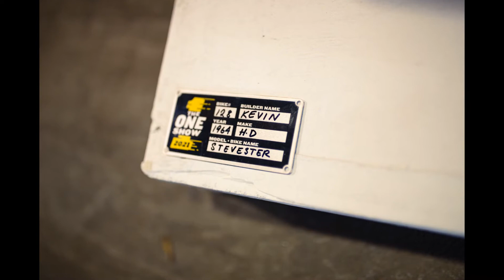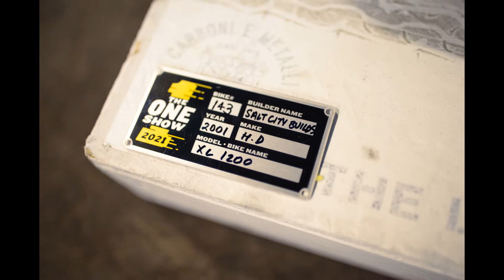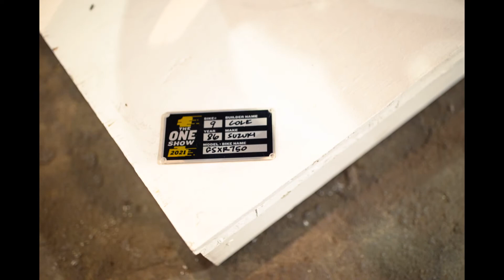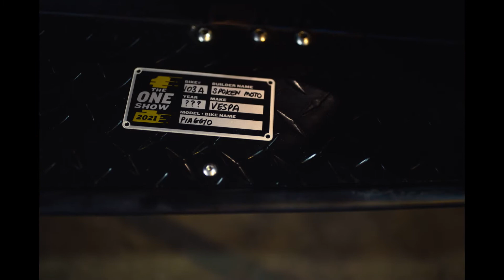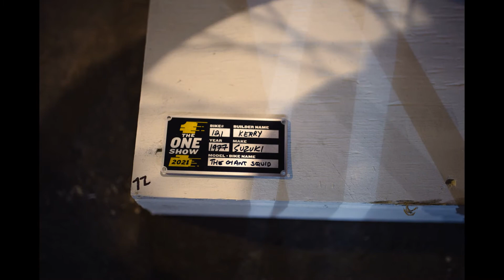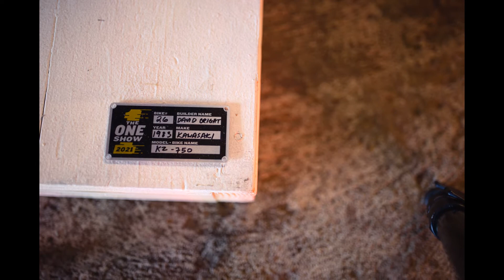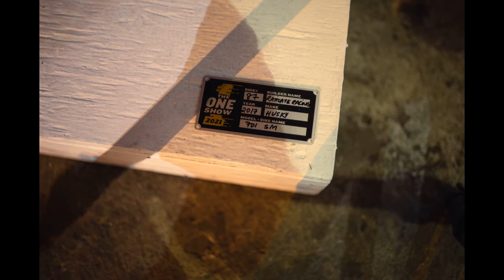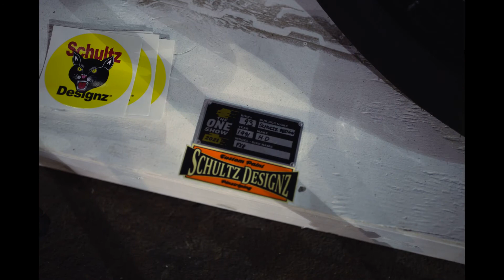The One Moto 2021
Show: The One Motorcycle Show

Location: Portland, Oregon
Host: See See Motorcycles
Photos: Keith Baskett for BikeBound.com